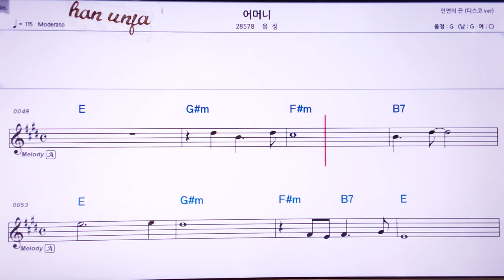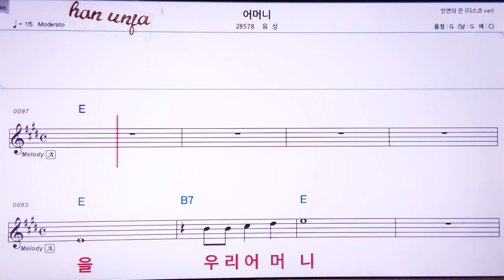💖 어머니/유정 👍Karaoke With Sheet Music/MR,노래방, , 악보, 코드,